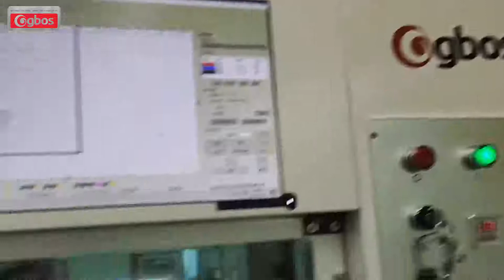VC9-1670 Cutting of multilayer PU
Series:VC9-1670
Process material: PU